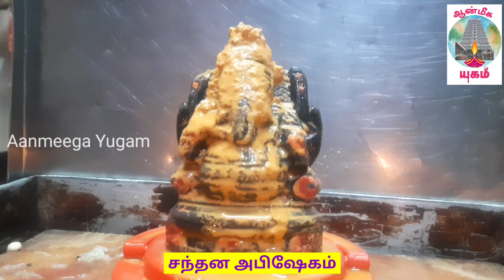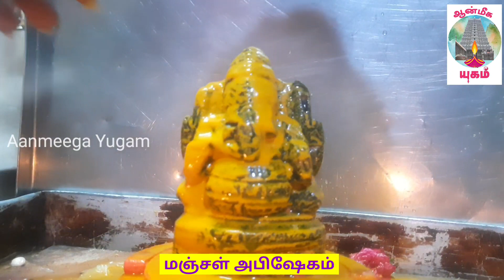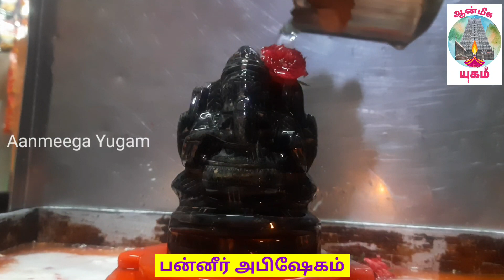Maha Sankatahara Chaturthi | அருள்மிகு செல்வ விநாயகர் | மகா சங்கடஹர சதுர்த்தி | ஆவணி ( 03-09-2023 )